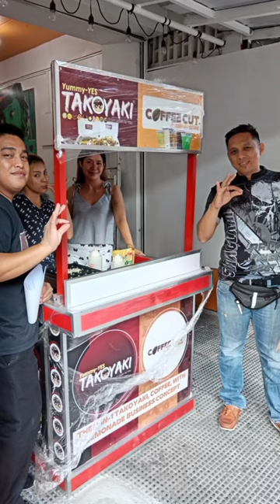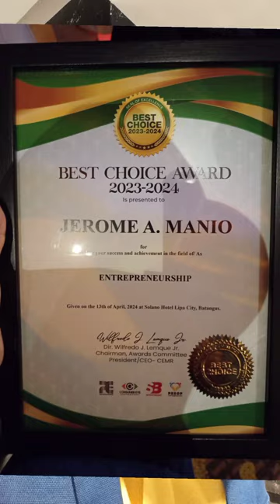VLOG #22: PAANO MAGING ISANG AWARD WINNING BUSINESS